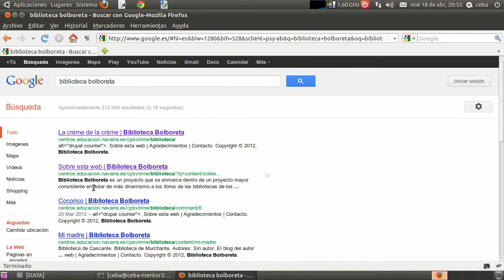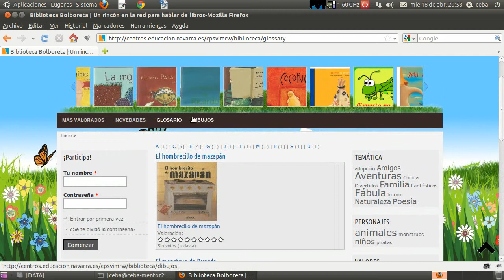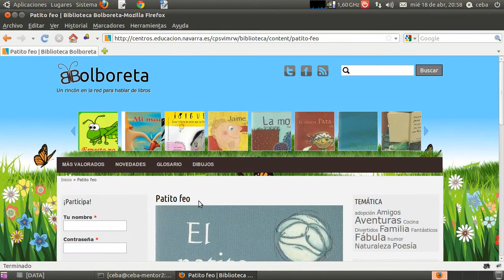Vista general de la Biblioteca Bolboreta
Recorrido por las principales características de la web desde el punto de vista del visitante.